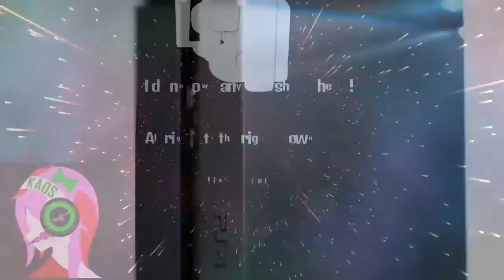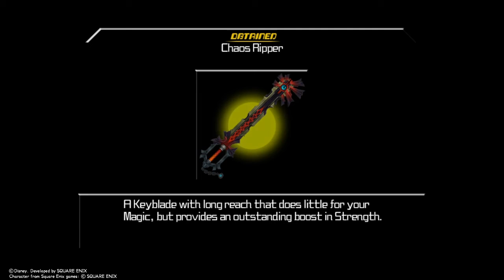KH 1.5 + 2.5 : Kingdom Hearts : Birth By Sleep Final Mix Terra's Story PlayThrough Part 13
Kingdom Hearts : Birth By Sleep Final Mix was released in Japan only for the PSP back in January of 2011 .It was later released in other parts of the world part of the Kingdom Hearts HD 2.5 Remix for the PlayStation 3 back in December of 2014 and was also ported to the PlayStation 4 as part of the Kingdom Hearts HD 1.5 + 2.5 Remix.

Kingdom Hearts : Birth By Sleep Final Mix Follow the story of 3 young Keyblade wielders who's stories intertwine in order to give a bigger idea to what is going on.

In this PlayThrough we follow the story of Terra to whom failed his mark of mastery exam and is sent out by Master Eraqus to investigate the unversed and the where about of Master Xehanort along side aqua.Through his Journey Terra is put closer n closer to darkness and yet also tries to remain true to himself and protects whats most dear to him.